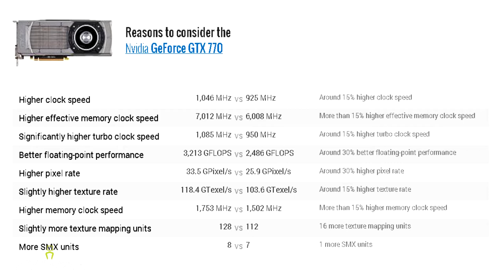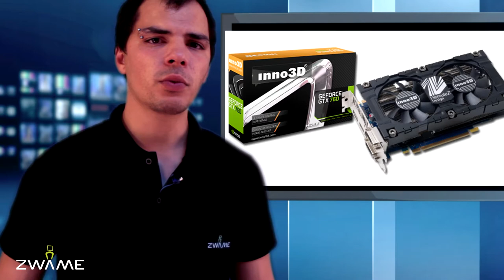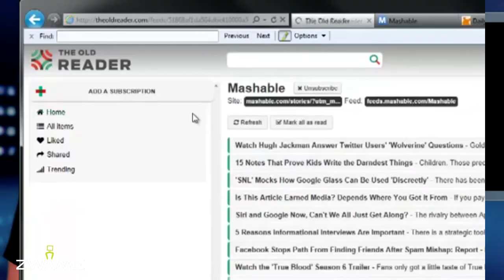Zwame News #25 - Alternativas ao Google Reader